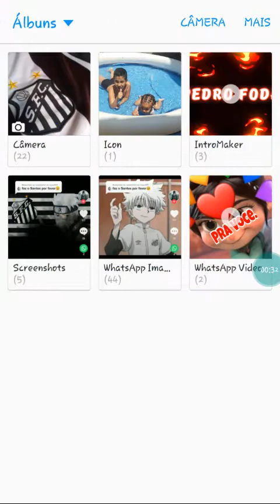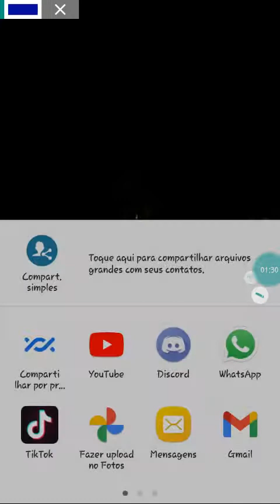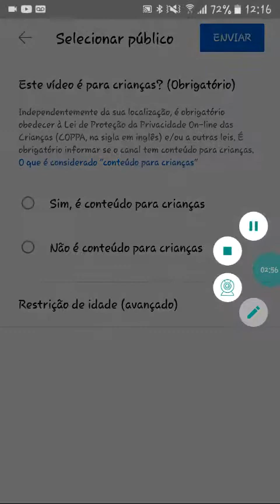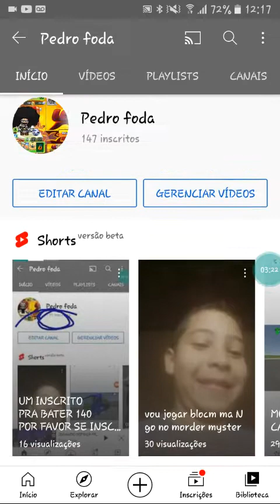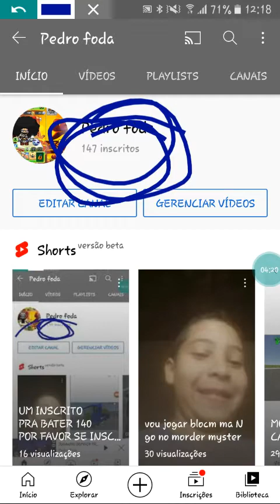COMO ENVIAR VIDEO PARA YOUTUBE!